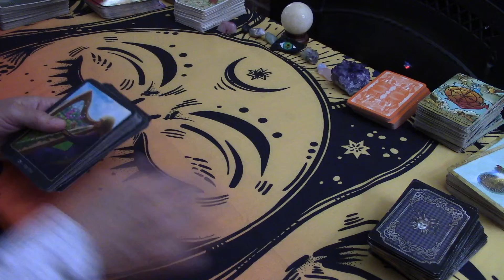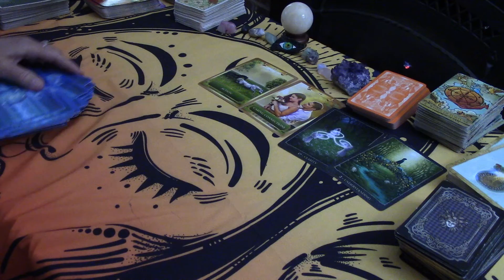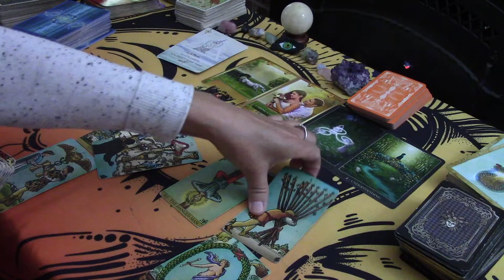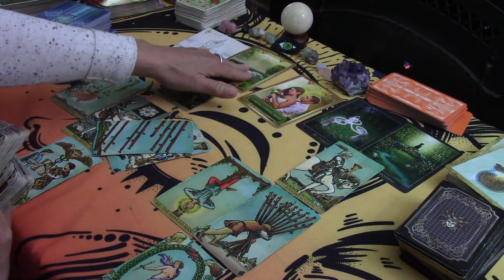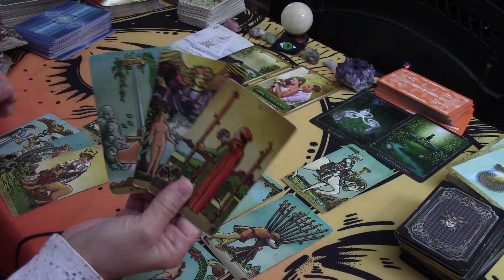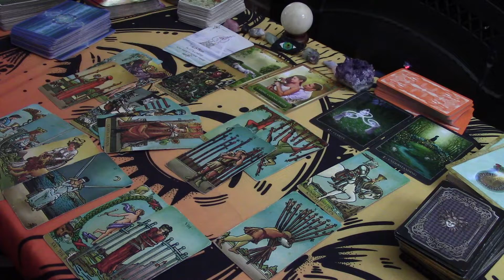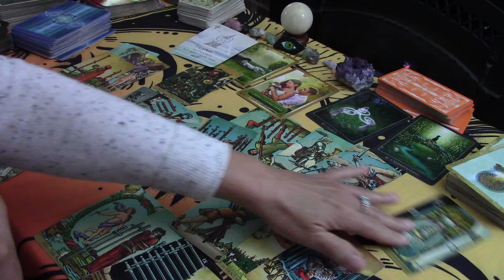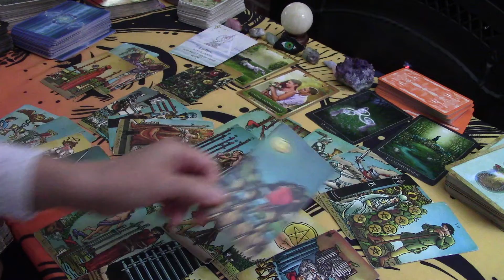PISCES~THEY'RE AFRAID YOU'LL MAKE A BIG STINK THEY HAVE REGRET.....LOVE MARCH 2021